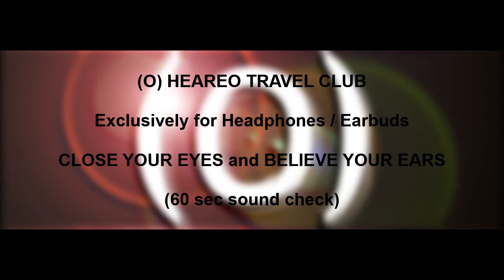(O) 3D Time Machine Travel Club 2016 vol 1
Not Aloud Sound. HeadPhones Only

Travel back in time to a sunny day in June 2016. Seven summers and a lifetime ago.  Enjoy the sounds on the street with the weekend crowd all around the way it used to be.

Drum: Darlene
Ladders: Roadies
No Capo: Swainsong